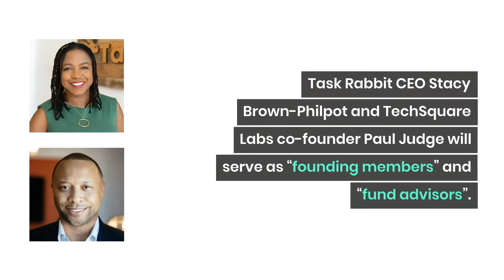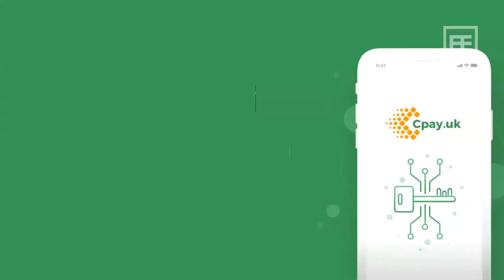The Weekly Round Up - #23 2020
The FinTech Futures weekly round-up

This week we cover:

* Monzo cuts 120 jobs in its UK head office
* SoftBank unveils $100m fund for founders of colour
* Western Union reportedly makes acquisition bid for MoneyGram
* Nubank soars ahead with 25m customers
* New international banking platform Cpay.uk launches

or sign up to our daily newsletter